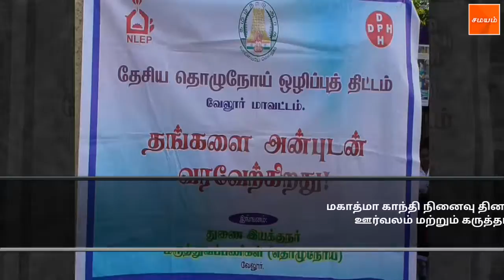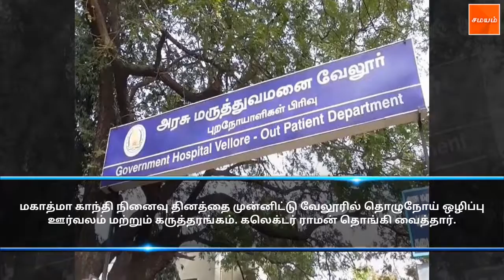வேலூரில் தொழுநோய் ஒழிப்பு ஊர்வலம்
மகாத்மா காந்தி நினைவு தினத்தை முன்னிட்டு வேலூரில் தொழுநோய் ஒழிப்பு ஊர்வலம் மற்றும் கருத்தரங்கம். கலெக்டர் ராமன் தொங்கி வைத்தார்.